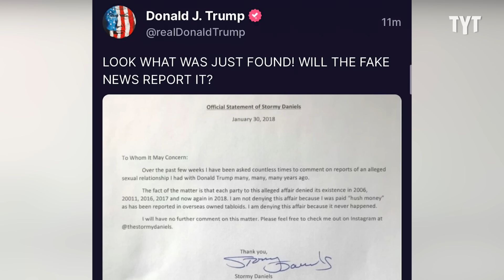Trump Laughed At Worldwide... MAGA Doesn't Get The Joke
Trump's shameless deception in front of his followers underscores a grave issue within MAGA: their unwavering loyalty despite the glaring and egregious nature of his crimes. Jayar Jackson breaks it down.